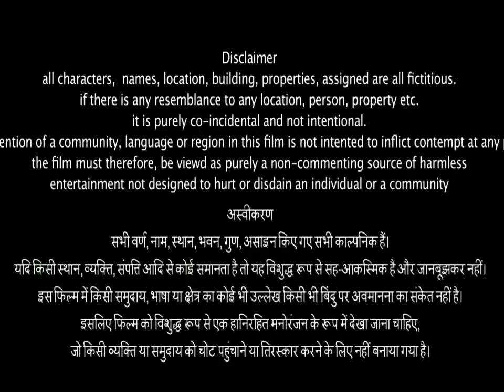Mumbai Saga Trailer | John Abraham| Sanjay Gupta | White feather films presenting ....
Director: Sanjay Gupta
Release date: 19 March 2021
Production companies:White Feather Films